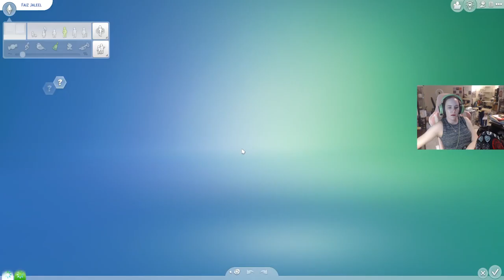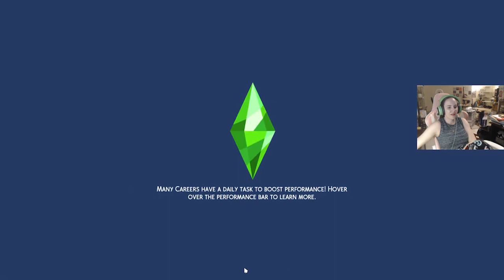Zodiac Challenge Aquarius episode 11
Today Michelle Joy continues her challenge called The Zodiac Challenge! It's a challenge in the Sims 4 where you play 12 generations and play as each star sign once. We're in Episode 10 of the Aquarius generation!
Today, our Pisces generation was born! Zola! We're still working on Aquarius but we get to raise Pisces now too! What more do you want to see from this family during gameplay?

This is M-Joy-Games, gaming for a more JOYful life with Michelle Joy! For now, a lot of my videos will be Animal Crossing and Sims 4 content, but I look forward to adding some other games as well!

The app I use to track my Animal Crossing collections: t.ly/EEN9

Use Tube Buddy for SEO optimization and more on your YouTube videos!